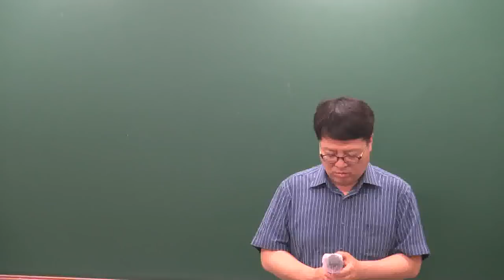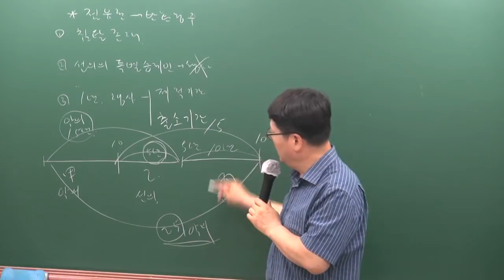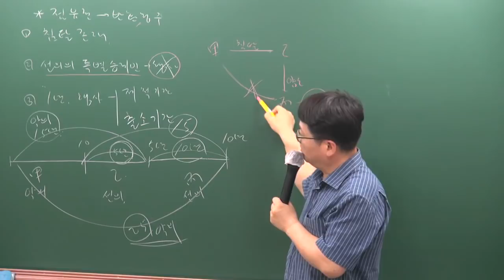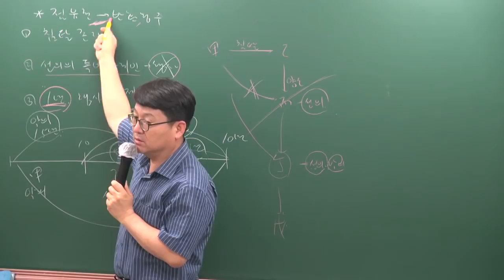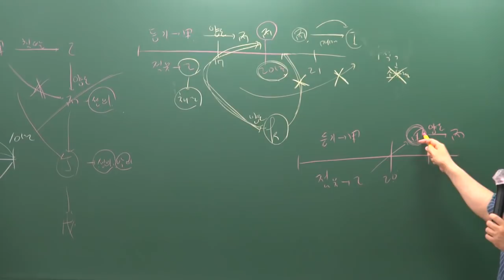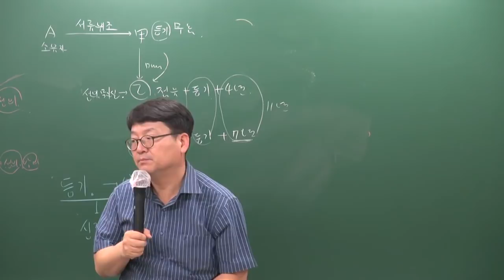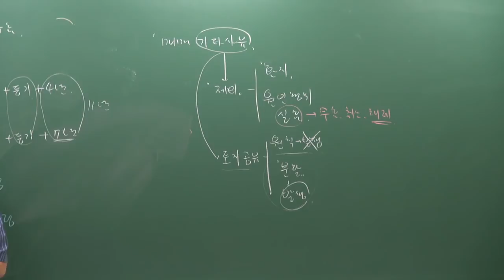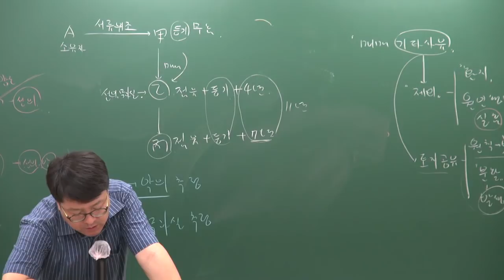[주전무] 2019년 주택관리사 민법 문제풀이 5-23